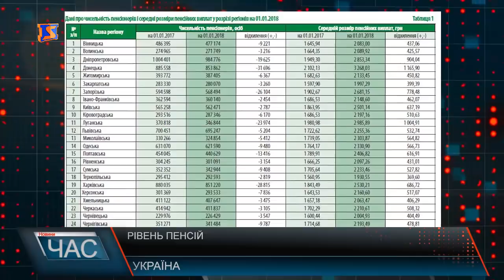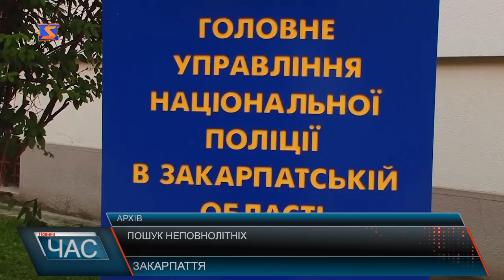Програма “ЧАС”. Hовини Закарпаття за 27 лютого 2018 року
1 Вибух в приміщенні. Підірвали офіс.
2 Засідання виконкому. Важливі рішення.
3 Рівень злочинності. Дані від прокуратури
4 Водники засідали. План управління басейном річки Тиси.
5 Rock&Snow Telemark-2018». Лижний фестиваль на Міжгірщині